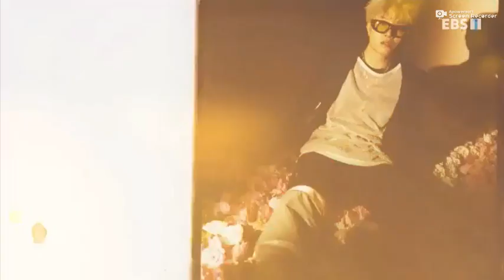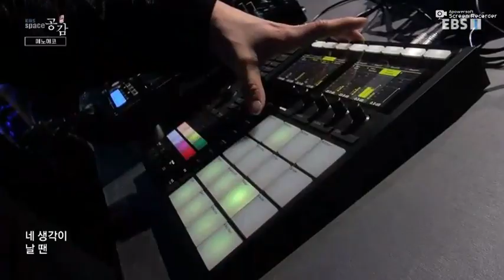190502 EBS space 공감 1427회 - 페노메코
190502　EBS space 공감 penomeco